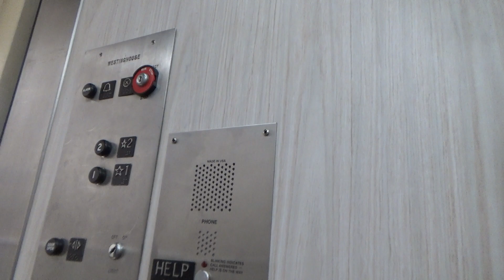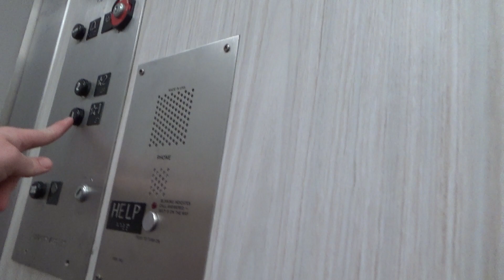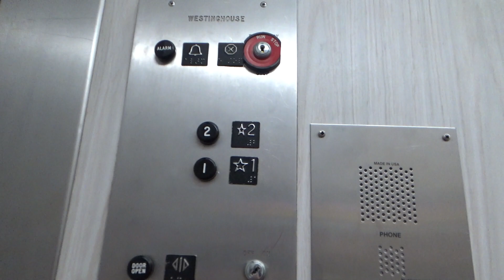Awesome Westinghouse Hydraulic Elevator - Dillard's West - Park Plaza Mall - Little Rock, AR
(Recorded on 3-31-23) This elevator is amazing!

Elevator Information
Brand: Westinghouse
Fixtures: Innovation Security/Black Buttons
Floors Served: 2